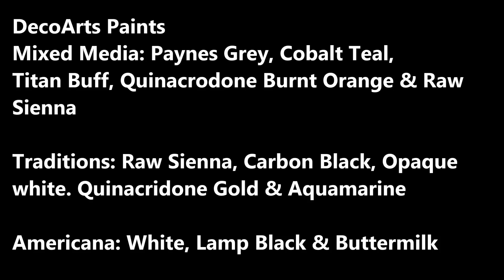Teal Swirl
Re-purposed water coloring page, inspired by Mary Beth Shaw from Stencil Girls video, using DecoArt Acrylics.